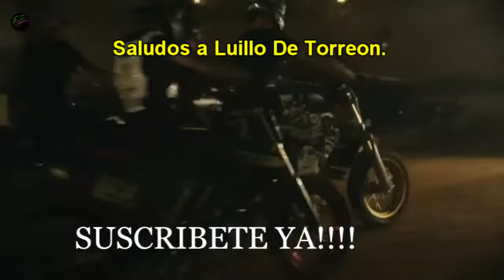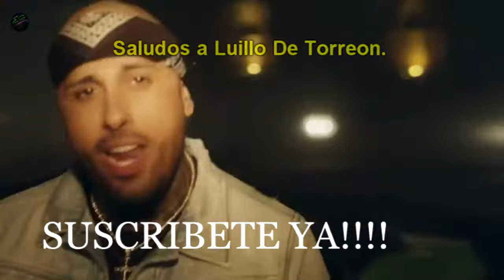Shakira ft Nicky Jam - Perro Fiel ( Vdj Kara, DJDX ) ( Minin Remix )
Descargo de derechos de autor de contenido musical (uso justo) en virtud de la sección 107 Ley de derechos de autor de 1976, se hace un "uso justo" con fines como críticas, comentarios, informes de noticias, enseñanza, beca e investigación. El uso justo es un uso permitido por el estatuto 5 de derechos de autor podría estar infringiendo. Sin fines de lucro, educativo o uso personal propina el equilibrio a favor del uso justo Este video es solo para fines de entretenimiento. Demuestra mis habilidades como disc jockey y todo audio fue comprado legalmente.

Declaración de derechos de autor: Esta pista no tiene por objeto infringir ninguna ley de derechos de autor de ninguna manera. Esto es con el único propósito de entretenimiento; no se obtiene ningún beneficio de esto. Es propiedad de derechos de autor Me apego al artículo 109 de los derechos de autor sin ningún tipo de lucro.